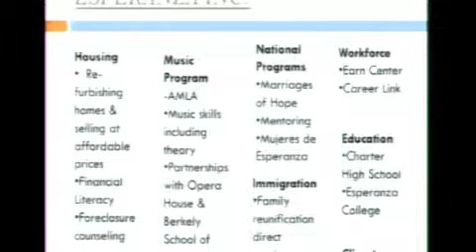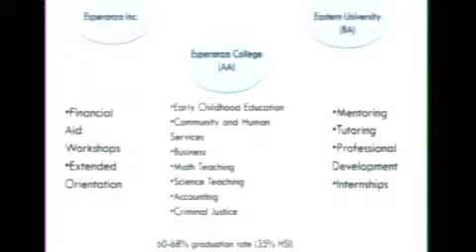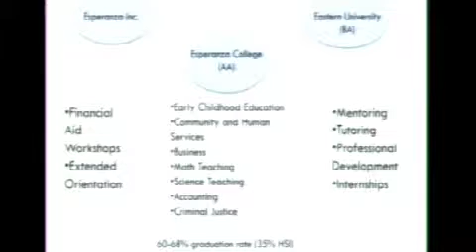Education Panel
CCDA National Conference 2011 hosts an Education Panel.  Panel participants include: Leroy Barber, Elizabeth Conde-Frazier, Jonathan Brooks, Matthew Watts, Danny Wuerffel and Kimberley Richardson.